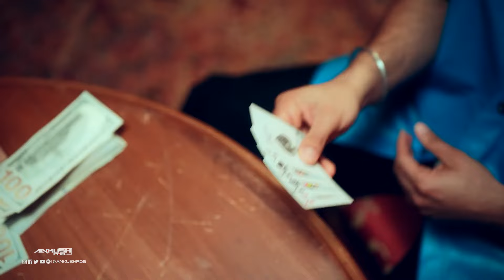Khutti X O - 100 : Sidhumoosewala x Diljit Dosanjh | Ankush Rdb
TrackUsed :
0-100 - Sidhumoosewala
Khutti - Diljit Dosanjh